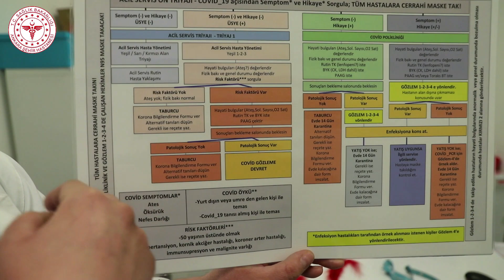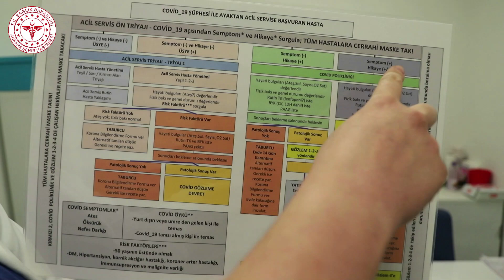Ankara Şehir Hastanesi Acil Servis Pandemi İşleyişi